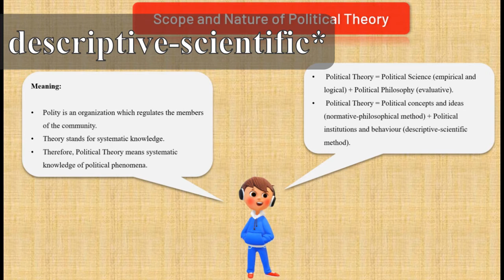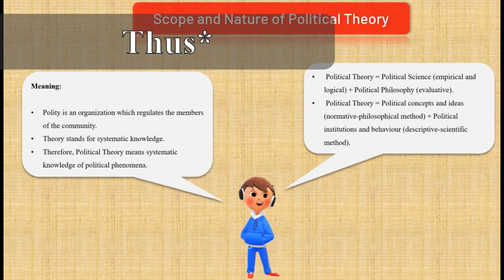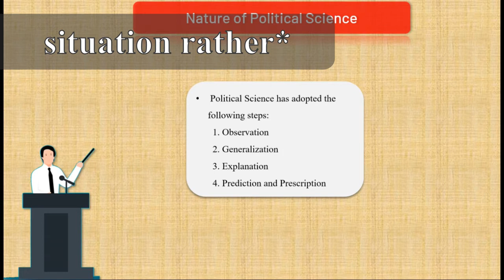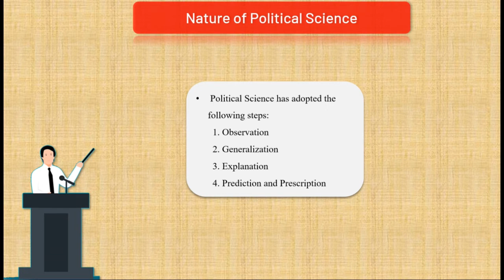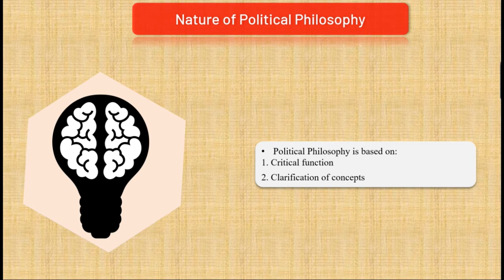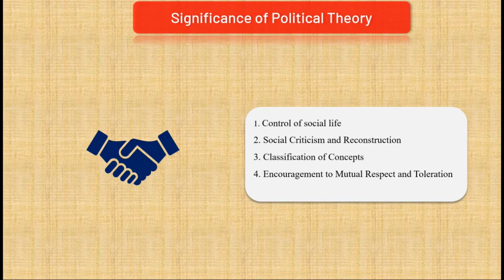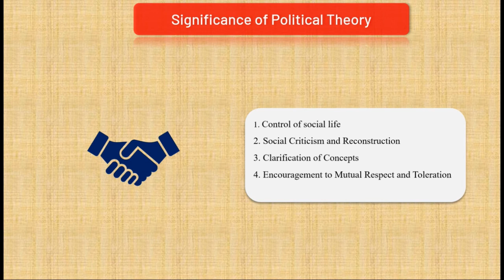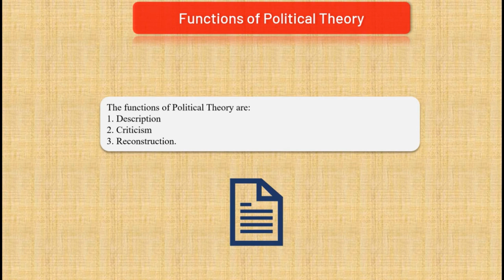Scope and Nature of Political Theory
This video discusses about scope, nature, significance and functions of Political Theory.